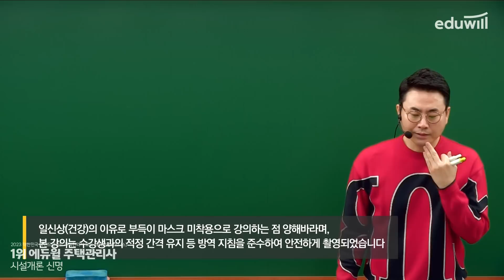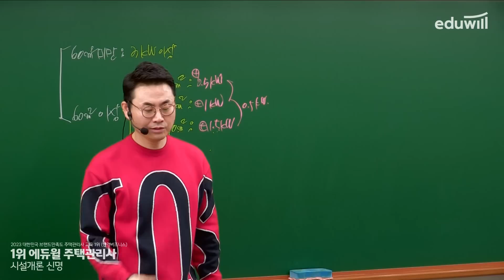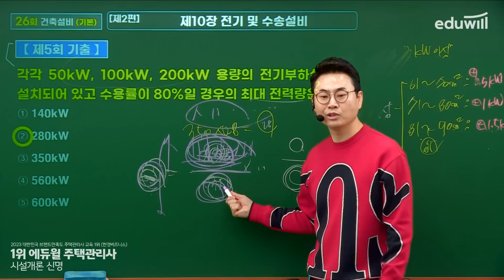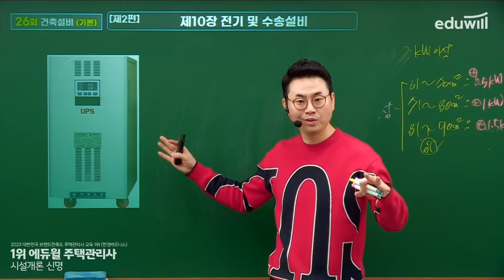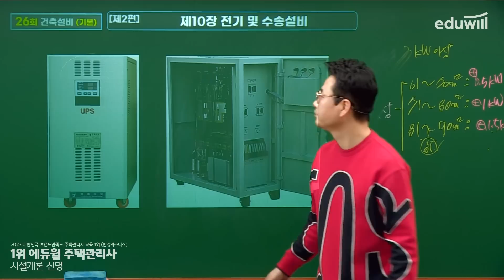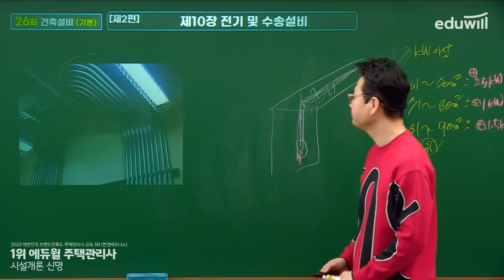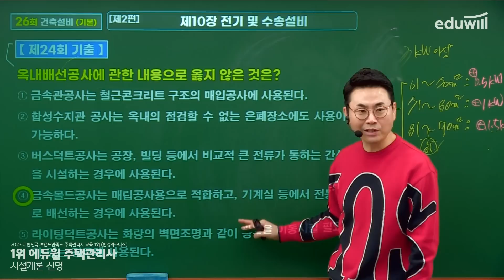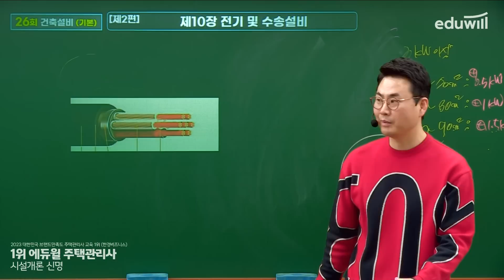46강 전기설비 (2)｜2023 주택관리사 시설개론 기본이론 유료강의 무료공개｜제 26회 주택관리사 시험 대비｜에듀윌 신명 합격강의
2023 에듀윌 주택관리사 유료강의 유튜브 공개♥

- 회계원리 : 에듀윌 윤재옥 교수님
- 시설개론 : 에듀윌 신명 교수님
- 민법 : 에듀윌 신의영 교수님